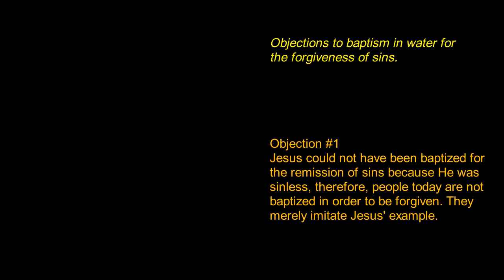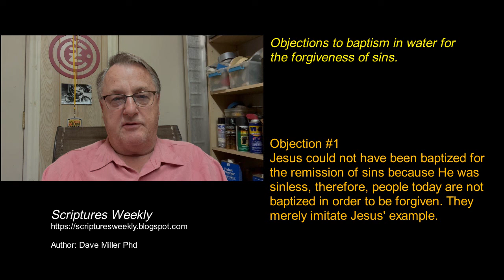Baptism for remission of sins | Objection #1, Jesus had no sins